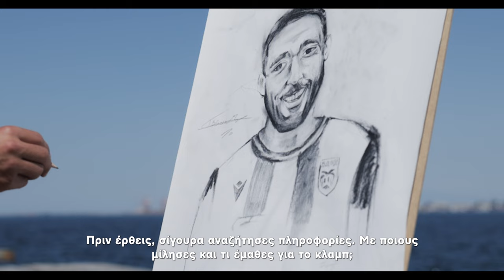One On One: Tarik Tissoudali - PAOK TV